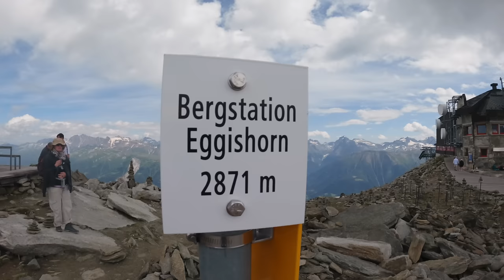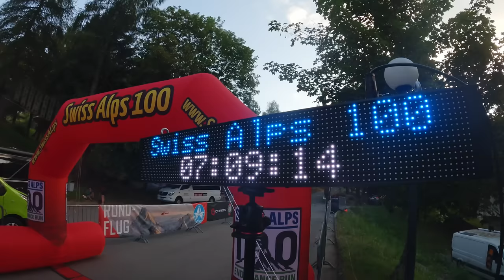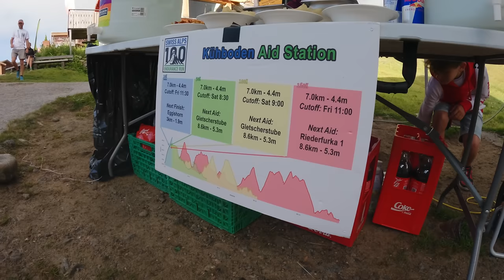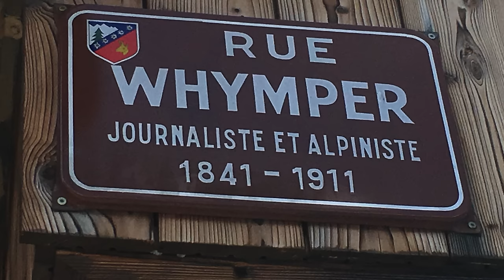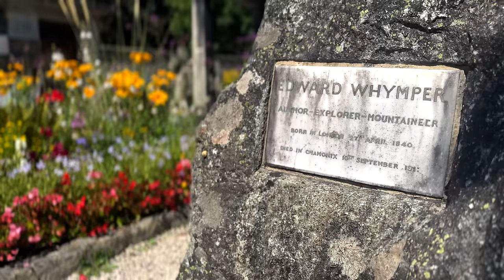Heat, Heights, and Heartbreak: My Grueling Attempt at the Swiss Alps 100K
In 1865, my great uncle Edward Whymper became the first person to conquer the iconic Matterhorn, but only after facing multiple failed attempts. Inspired by his perseverance, I set out to run the Swiss Alps 100K, a race known for its breathtaking views and brutal challenges.

With 6,000 meters of elevation gain, searing heat, and dizzying heights over the Aspi-Titter suspension bridge, this journey was more than a race. It was a tribute to the resilience that runs in my family’s blood. Like Whymper, who faced defeat seven times before triumphing, I took on this race knowing that success isn’t always immediate but always worth pursuing.

I battle the elements, confront my limits, and reflect on my great uncle’s legacy along the way. It’s a story of grit, defeat, and the relentless pursuit of achievement. With @timeonfeet and @JeffPelletier

Join me when I try again, because, like Whymper, I won’t give up.

Chapters

1. Introduction and Background (0:00)
- Edward Whymper and the Matterhorn
- Arriving in Feisch for the Swiss Alps 100K

2. Pre-Race Preparations (2:30)
- Exploring the area with friends
- Crossing the suspension bridge
- Losing and finding apartment key

3. Race Day Eve (6:00)
- Meeting other runners
- Watching 100 mile race start

4. Race Morning (9:30)
- Final preparations
- Race start

5. The First Climb (11:30)
- Initial ascent details
- Reaching first aid station

6. Along the Glacier (15:00)
- Running alongside Aletsh Glacier
- Meeting Carla on the course

7. The Suspension Bridge (18:30)
- Approaching and crossing the bridge
- Reaching next aid station

8. The Heat Intensifies (21:30)
- Struggling with rising temperatures
- Reaching 30km mark

9. Fighting to Continue (25:00)
- Battling heat and nausea
- Reaching Blitzingen aid station

10. The Final Push (29:00)
- Attempting last climb
- Decision to stop

11. Reflection and Future Plans (34:00)
- Thoughts on DNF the next day
- Plans to return next year